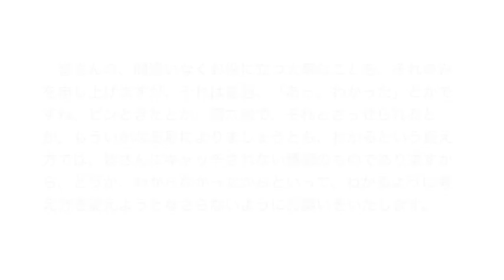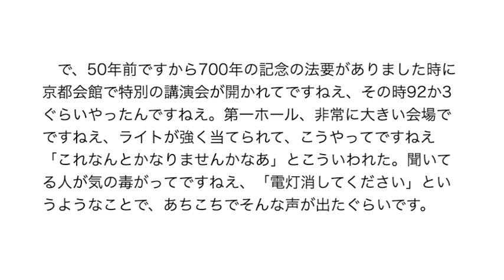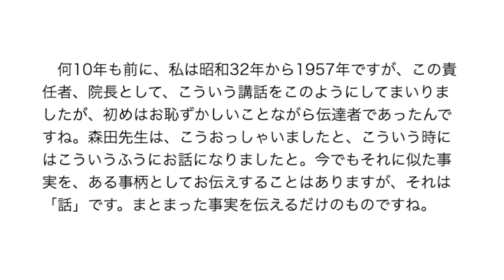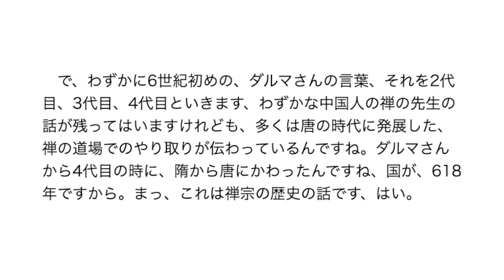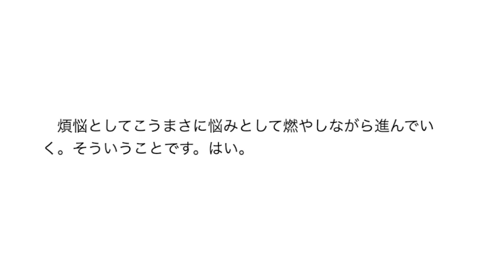【自己像が生きることの脱線】宇佐晋一先生の講話 三省会 森田療法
三聖病院における宇佐晋一先生の講話 2012年5月11日（金曜）
三省会 森田療法 京都